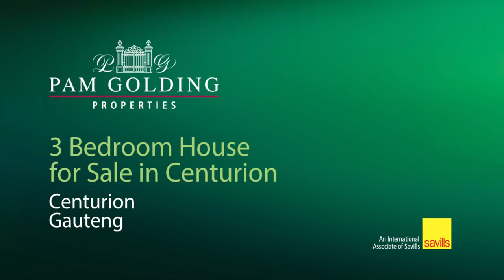4 bedroom house for sale in Wierdapark | Pam Golding Properties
For the Extended Family.
This 6 bedroom home includes a 2 bedroom flat that is ideal for family or to earn an extra income.
The flat consists of 2 bedrooms with a utility room that can be used as a 3 bedroom or study with a open plan lounge/dining and a lock up garage. A private entrance and a spacious garden.

The main house has a very large office with a separate entrance which is ideal to work from home or run a business.

Four automated garages with 3 carports and a big paved area can provide ample secure parking for clients or family and friends.

Added bonuses .. inverter and batteries, solar panels can easy be added.

Within close proximity of good schools.

Electric fence, an alarm system and burglar bars provide good security.